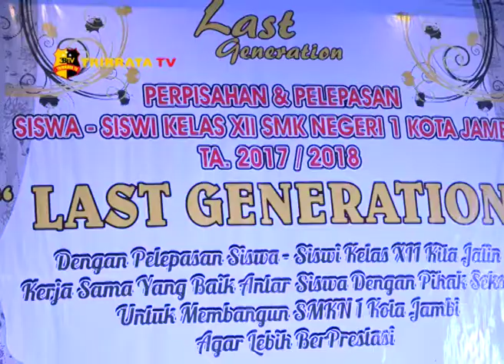PELEPASAN SISWA SISWI SMK N 01 KOTA